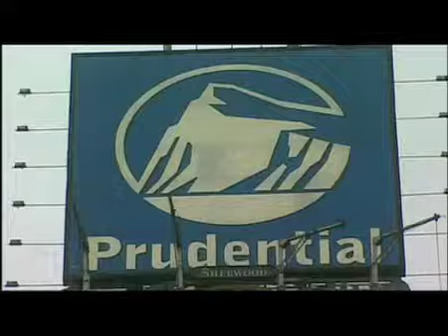Rete di marchi